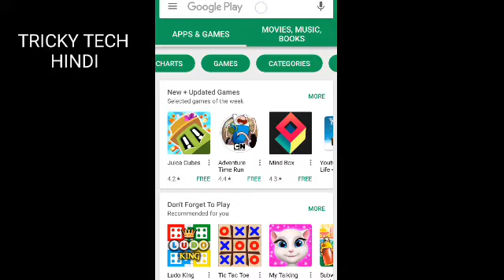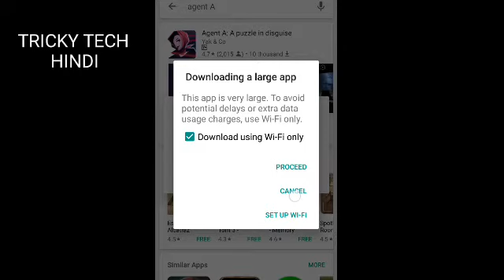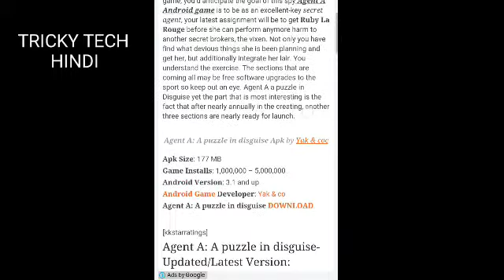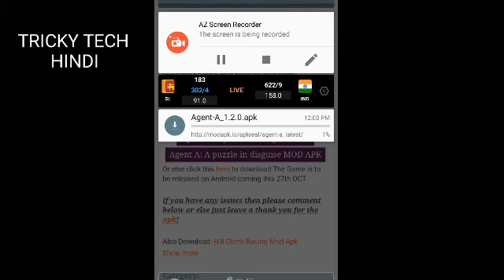How To Download Paid App or Game In Free in Android Mobile Phone | Best Android Trick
In this video We are providing Best Trick to How To Download Paid App or Game In Free in Android Mobile Phone | Best Android Trick